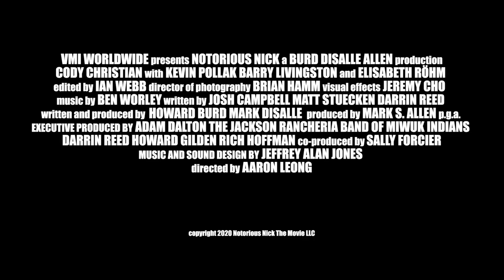Notorious Nick - Kevin Pollack | Cody Christian | Own it on Digital Download and DVD.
Nick Newell, a one-armed MMA fighter gets a rare chance to fight for the lightweight championship. He strives to win for himself and all the other people in the world with physical challenges.